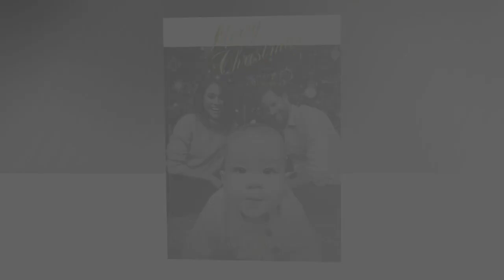Meghan shocking to cradling Archie reunited with ex-husband enjoyed day of playing while Harry at UK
Meghan shocking to cradling Archie reunited with her ex-husband enjoyed day of playing at LONDON while Harry at UK